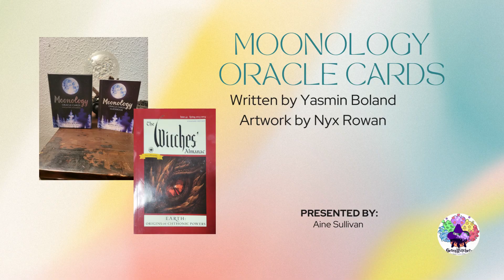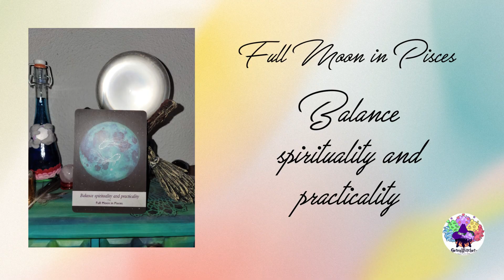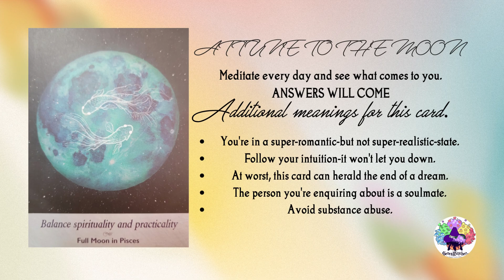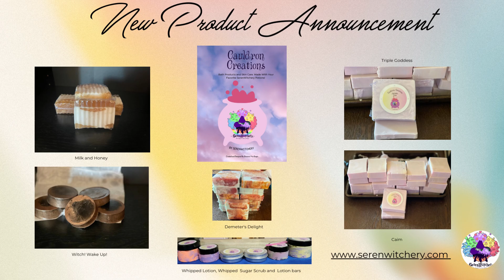Moonology Reading for September 23rd, 2023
Here is the Moonology Reading September 23rd, 2023